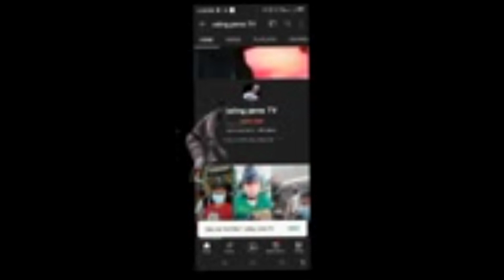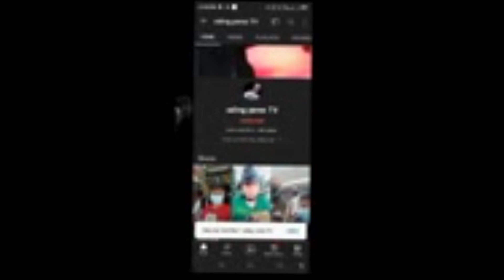nag Lagay nanaman ako kabetan ng GoPro guys